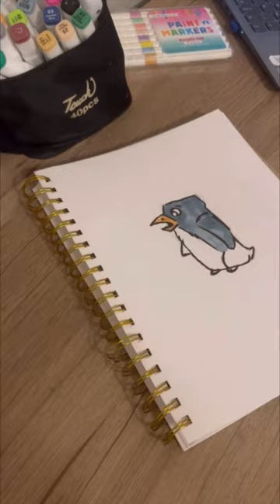Drawing ✍️ a pinguim 🐧